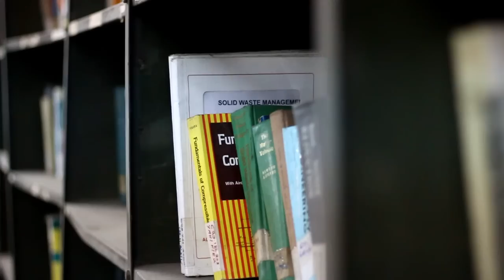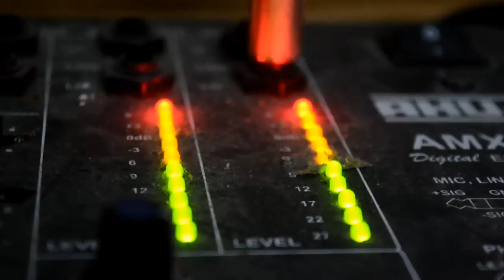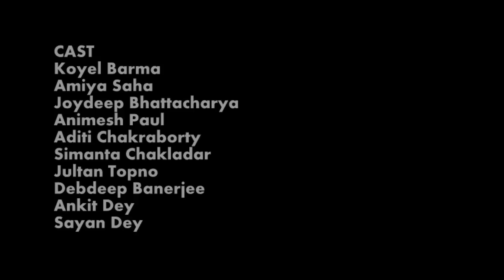jolites (JALPAIGURI GOVERNMENT ENGINEERING COLLEGE REVIEW)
COLLEGE REVIEW OF JALPAIGURI GOVERNMENT ENGINEERING COLLEGE.
The Jalpaiguri Government Engineering College (Autonomous), abbreviated as JGEC, is a premier institute for technical education. Established in 1961, the college is situated in the Indian city of Jalpaiguri, the divisional headquarters of the eight districts of North Bengal. The college offers bachelor's degrees (B.Tech) in six branches and master's degrees (M.Tech) in two branches of engineering. The students and alumni of JGEC are informally referred to as JGECians or Jolites. Among all government engineering colleges in the state of West Bengal, JGEC has the largest campus (165 acres). JGEC is known for its festivals: JECLAT (Social and Cultural Festival) and Sristi (North Bengal's largest Techno-Management Festival).